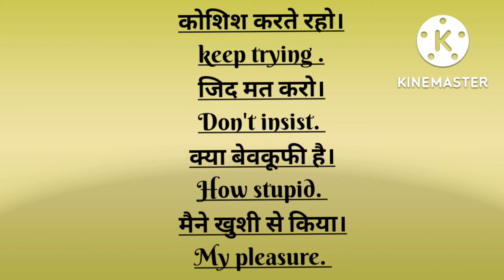Daily use sentences practice English speaking